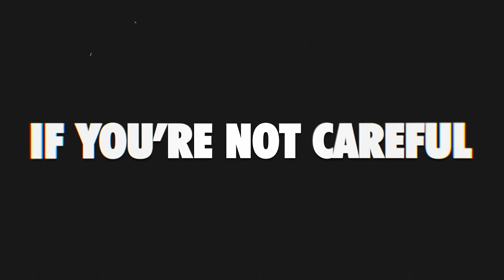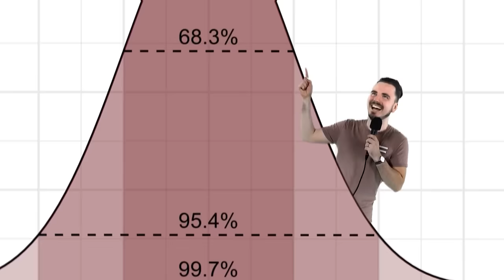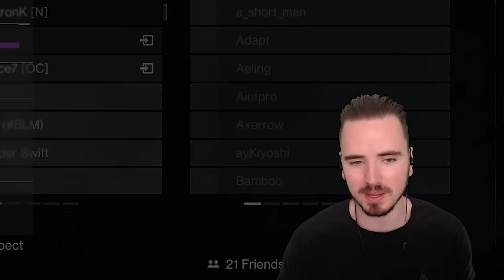This Master Raid made us HATE each other